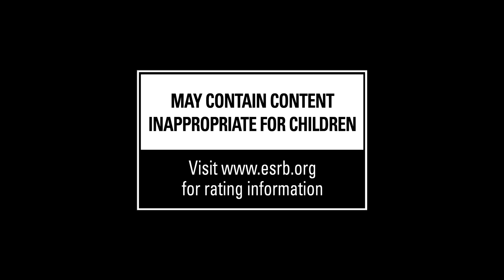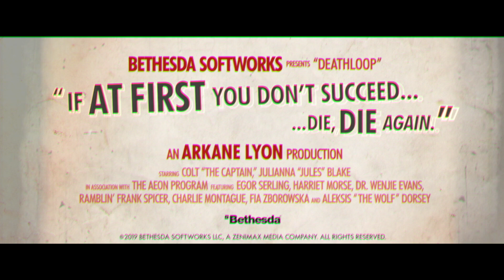DEATHLOOP - Official E3 2019 World Premiere